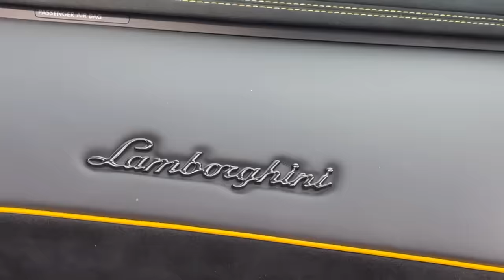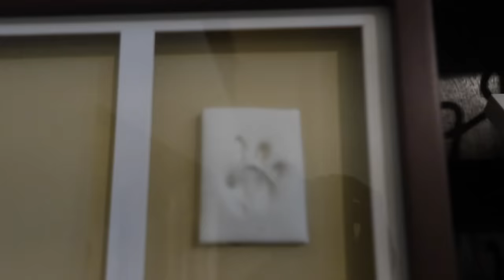SML BUYS A $700,000 Lamborghini SVJ and HATES IT!!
We thought it couldn't get much worse than the Lamborghini Aventador but we were proven wrong! If you ever win the lottery, don't put this on your bucket list. Enjoy the video!! Next video in two days.